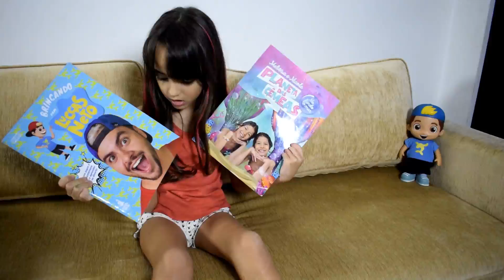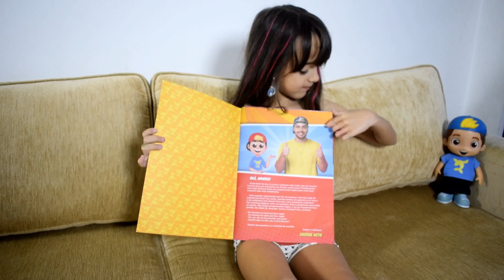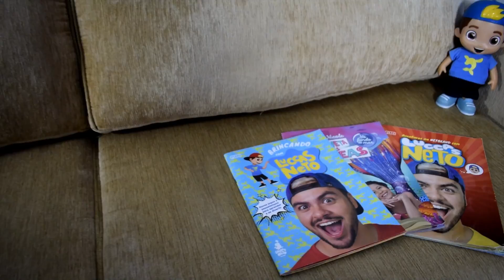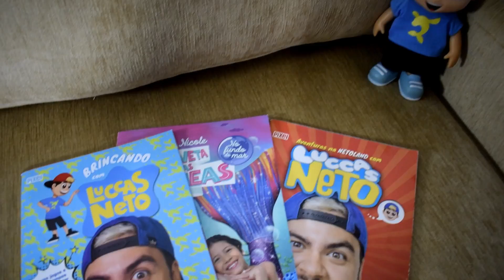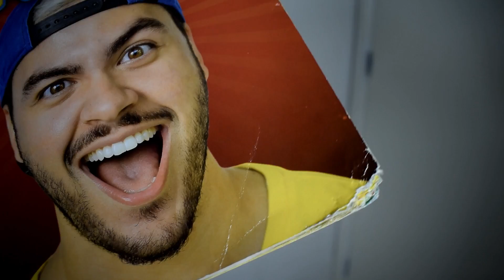LIVRÃO DO LUCCAS NETO! MINHAS CACHORRAS COMERAM!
No vídeo de hoje, Belinha mostra o seus livrões de alguns de seus youtubers preferidos: O livrão do Luccas Neto e o Livrão do Planeta das gêmeas.
Mas algo terrível aconteceu, o Livrão do Luccas Neto sumiu e para descobrir esse mistério, Belinha coloca sua capa de detetive vermelha e vai em buscas de pistas para encontrar seu Livrão do Luccas Neto perdido.

Deixe bastante like se quer mais vídeos assim.

ATENÇÃO - ESTE VÍDEO NÃO TEM PROMOÇÃO PAGA. Todos os itens mostrados foram comprados com recurso próprios.